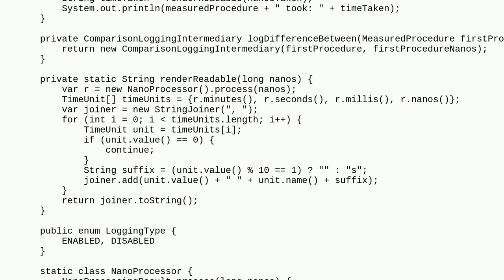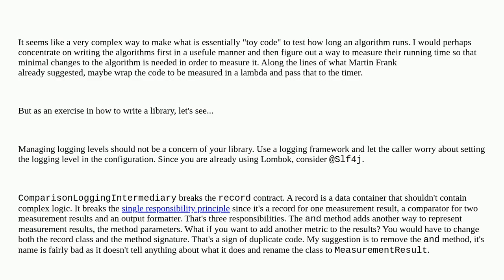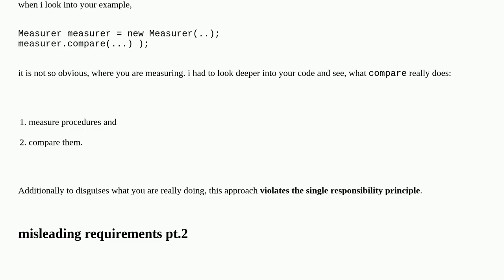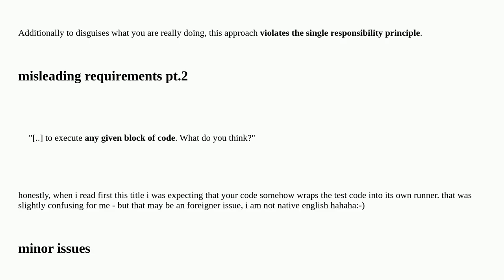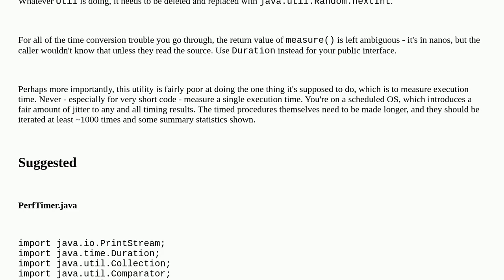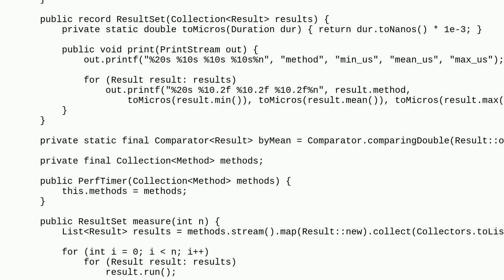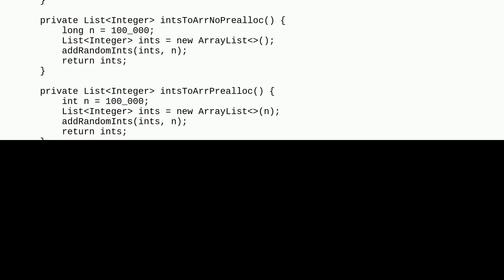Codereview: Performance testing app in Java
Performance testing app in Java

A special thanks goes out to the community

  benchmarking java